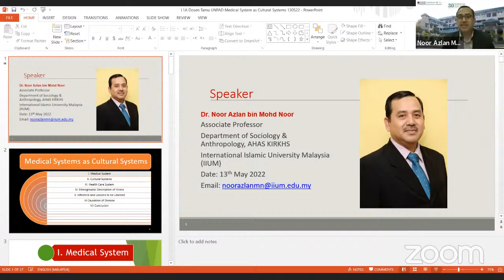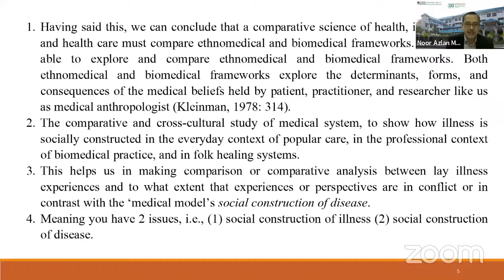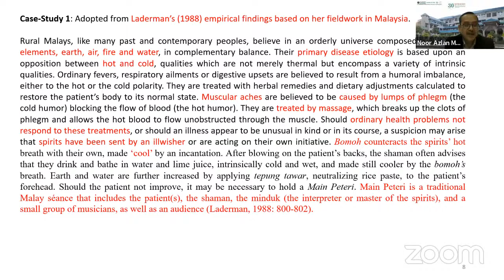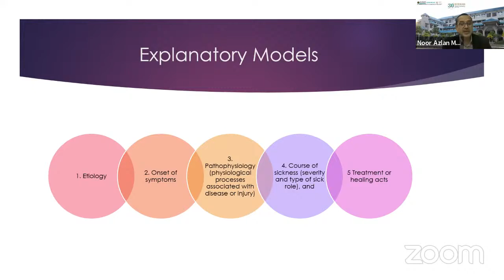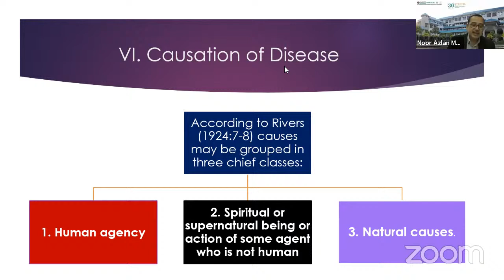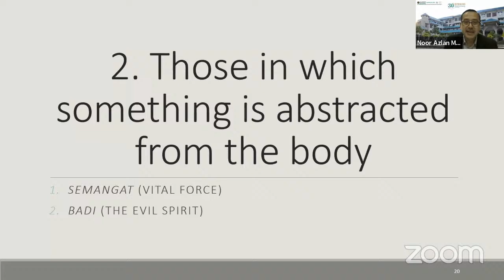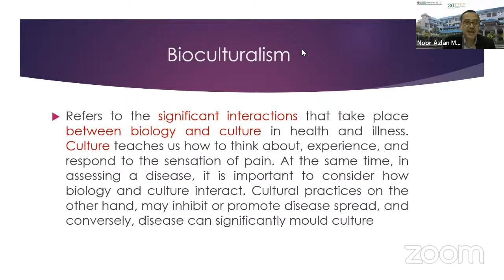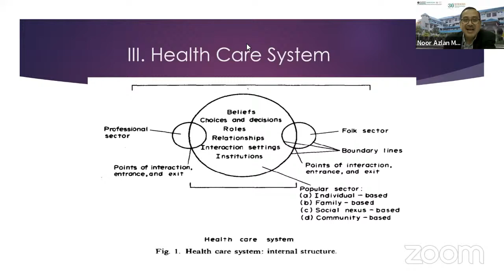Antropologi Kesehatan : Medical System as Cultural Systems (Dr Noor Azlan)